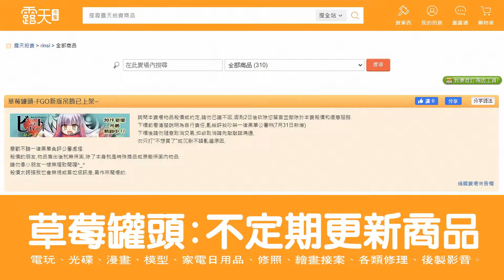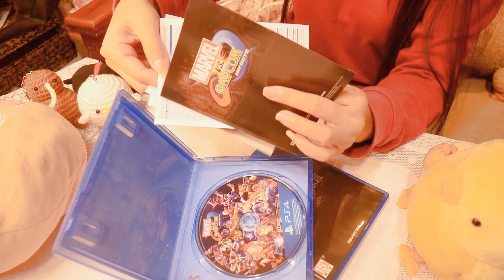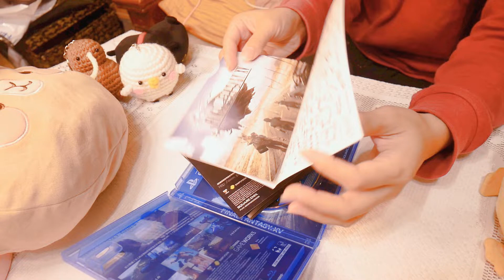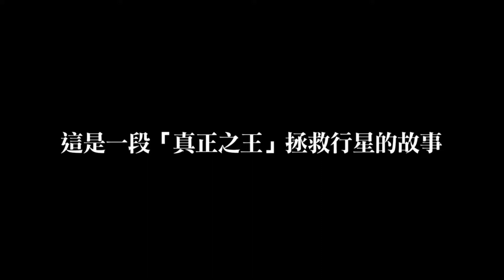聖誕購物記 FF15 Marvel vs Capcom Infinite 漫威超級英雄大戰卡普空 無限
聖誕節花點小錢當自己禮物,來看看買了什麼吧!